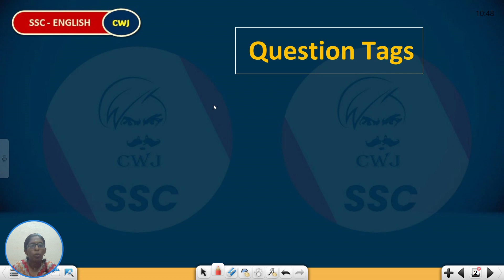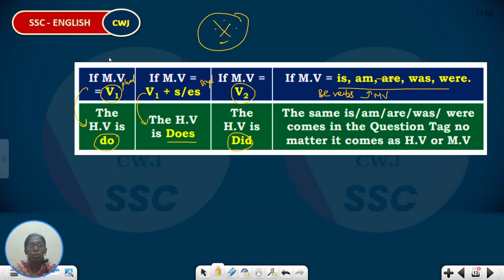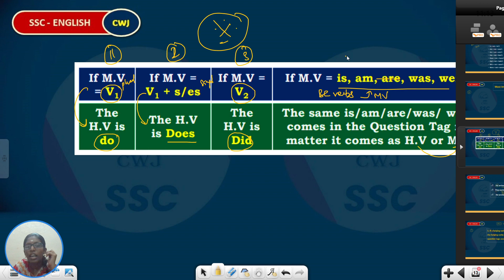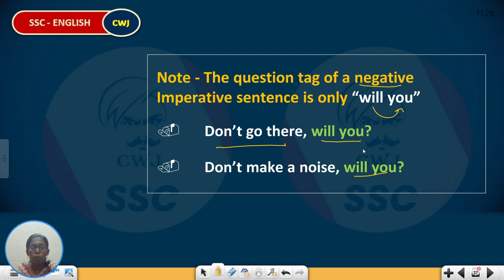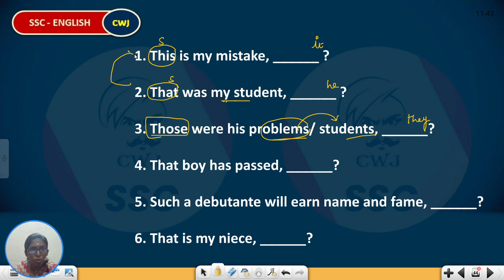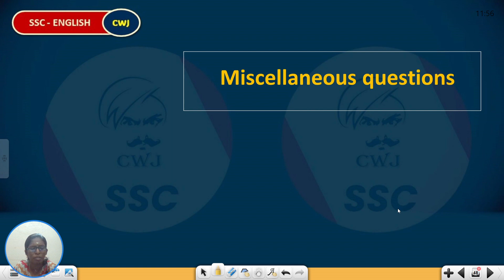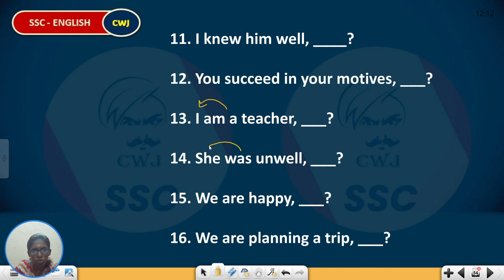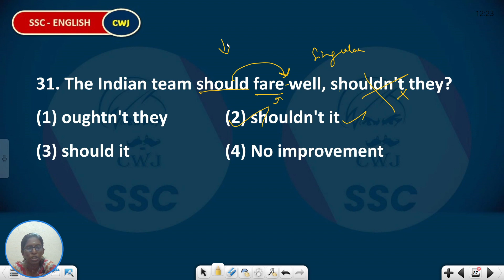QUESTION TAGS FOR SSC EXAMS IN TAMIL | QUESTION TAG WITH EXAMPLES | PREVIOUS YEAR QUESTION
QUESTION TAGS IN TAMIL | QUESTION TAGS FOR SSC EXAM IN TAMIL | QUESTION TAG WITH EXAMPLES | PREVIOUS YEAR QUESTIONS
| SSC GRAMMAR | SSC TAMIL | English Grammar | SSC English

Hi everyone! I’m KALAI WHANI, SSC Tutor in Crack with Jack YouTube channel.

In this English grammar lesson, you will learn complete details about QUESTION TAGS.

Improve your English grammar basics for upcoming SSC exams.

Watch to learn BASICS OF TENSES.

CWJ SSC AND RAILWAYS is a dedicated YouTube channel for SSC AND RAILWAY EXAM preparations. It provides a wide range of videos covering all subjects, including Quantitative Aptitude, English, General Awareness, and Reasoning.